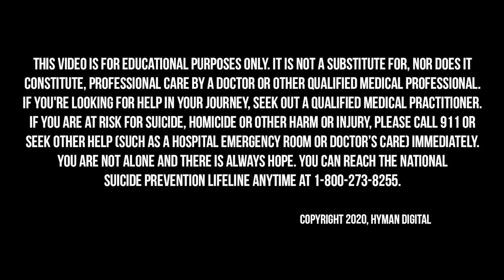How to Transform Your Health Before Your Body Sends an Eviction Notice with Mona Sharma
Despite what most teenagers would say, we parents often do know best. For celebrity nutritionist and entrepreneur Mona Sharma, when she was forced by her parents to live at an Ashram several times throughout her teenage years, she was resistant and defiant. Little did she know the lasting impact of learning and practicing meditation, mindfulness, and wellness would literally save her life.

On today’s Broken Brain Podcast, our host Dhru talks to Mona Sharma, a dynamic leader and entrepreneur in the health and wellness industry who works with high-profile clients around the world. As Will Smith’s nutritionist, she has a recurring role on the Facebook series Red Table Talk where they profile her work with Will and the entire Smith family’s healing journey. Mona is also the founder of Xicama, an innovative line of functional beverage products that deliver gut-health and immune-boosting benefits of the superfood jicama.

In this episode, Dhru and Mona discuss her incredible story of surviving two open-heart surgeries and the path that led her to drastically turn her health around. She uses her story to help thousands of others on their journeys to create vibrant health.

In this episode, we dive into:
- Mona's experience since her debut on Will Smith's Red Table Talk with Dr. Mark Hyman (2:37)
- Mona shares about growing up in an Ashram (4:56)
- Early signs of her own health struggles and her personal story (8:57)
- How to position yourself with joy (21:41)
- How to navigate mindfulness during this time of social isolation (29:25)
- How to set boundaries around media and information (37:10)
- How to stop judging yourself and return to joy during these current events (39:05)
- How to navigate motherhood and community (44:20)
- How Mona could tell it was time for her to move on in her healing journey (51:15)
- How mindfulness requires the most intention for Mona and why (58:38)
- The power of forgiveness (1:02:15)
- Mona's go-to COVID snack (1:05:05)
- How Mona's beverage company, Xicama, was created (1:07:45)
- What projects Mona is working on (1:10:08)
- Where to find more on Mona (1:18:21)

Be sure to check out the Facebook series Red Table Talk and this amazing food and eating guide to Awaken Your Best Health featuring Mona Sharma and Dr. Mark Hyman

Also mentioned in this episode is the book Limitless by Jim Kwik